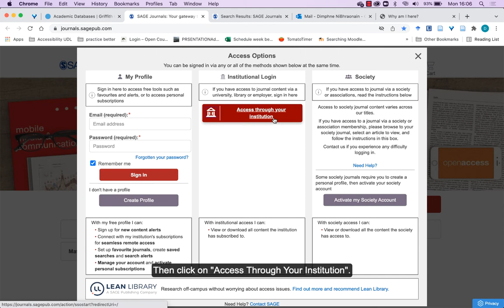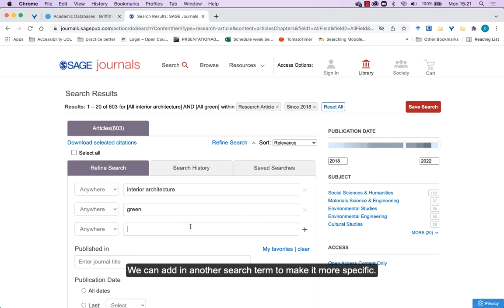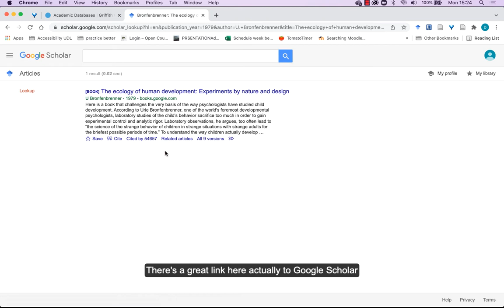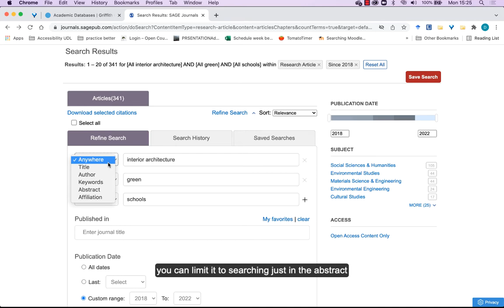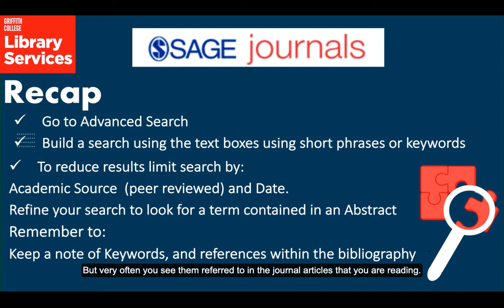Introduction to Sage Journals & Refining your search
Sage Journals Demo:
Quickly refine your searches to identify relevant articles for your assignments. These principles are demonstrated in Sage, but can be applied in other databases also.
Access video transcript.